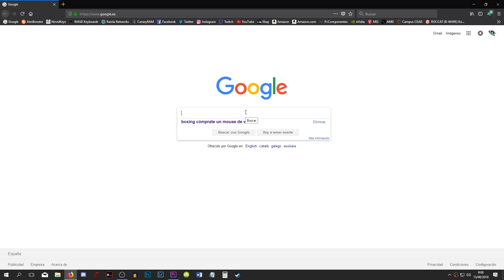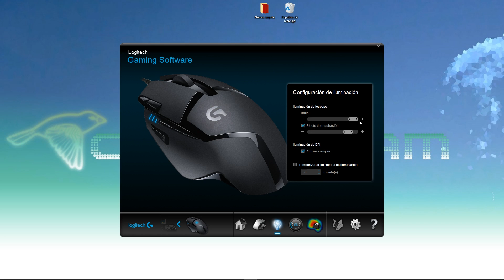Review Logitech G402 Hyperion Fury | Gaming Mouse Palm Grip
Hoy en Canary RAM analizamos el Logitech G402 Hyperion Fury pero, ¿este MOUSE podría hacerle la COMPETENCIA al legendario G502? Al lío!

Logitech G402
**Top10**
Razer Viper Ultimate
Logitech G Pro Wireless
Zowie S2 Divina Blue
Zowie EC2-B Divina Pink
Cooler Master MM710
HyperX Pulsefire Surge
Steelseries Rival 310
Logitech G403
Corsair M65 Elite
Razer Deathadder Elite
**Top Calidad-Precio**
Steelseries Rival 110
Logitech G203
Corsair Harpoon RGB
Cooler Master CM310